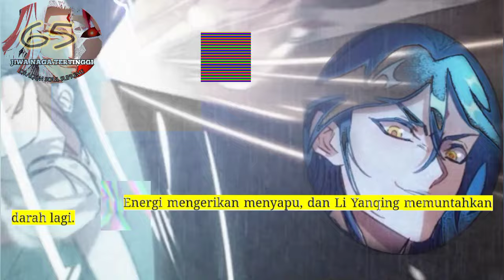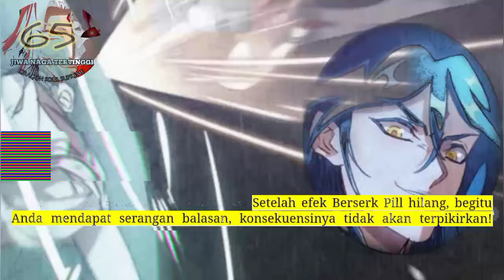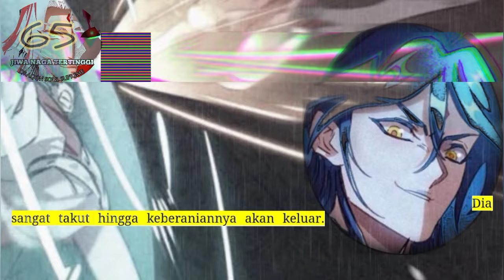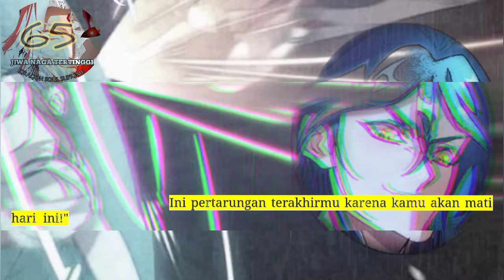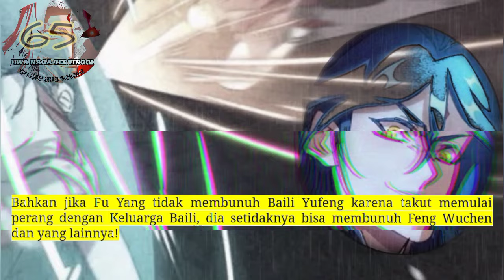Jiwa naga Tertinggi season 65